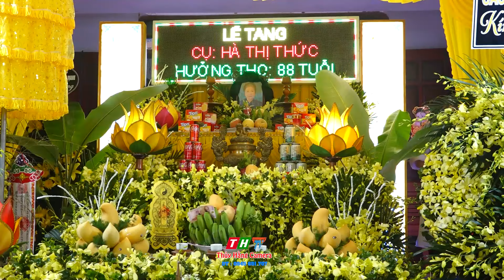ÔNG CHẠO CÔNG VÀ CHUYẾN ĐÒ NHÀ PHẬT PHONG TỤC THÁI NGUYÊN